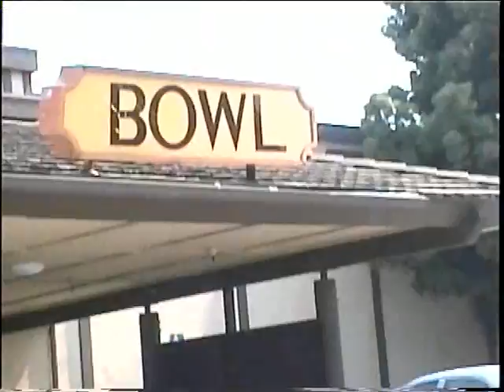Bowling with Andy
The last time Bowling with "Our Friend, Andy" at Dublin Bowl.